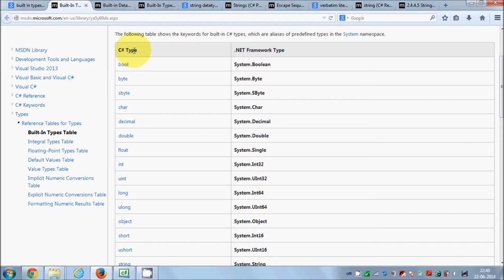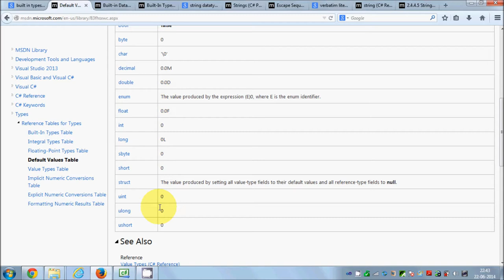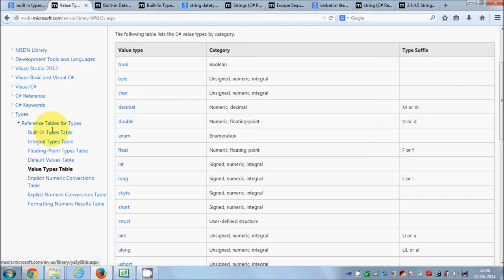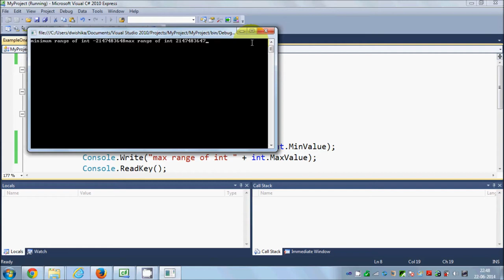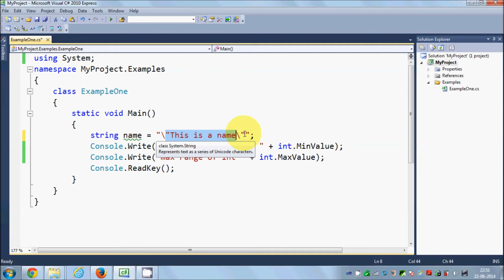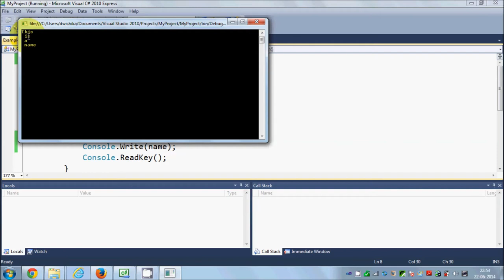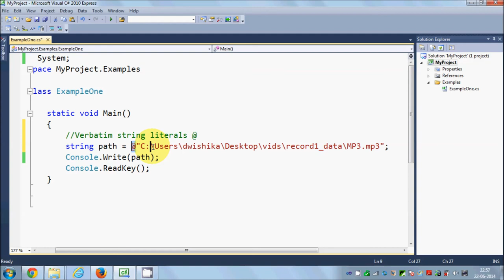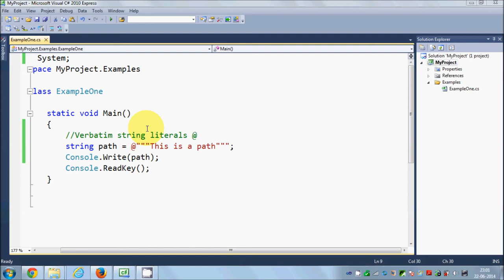C# Tutorial for Beginners 3 - Built-in Data Types , Escape Sequences and Verbatim literals in C#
Built-In Types
Searches related to built in datatypes in c#
built in data types
c# data types
Searches related to escape sequence in c#
escape sequence in c# for double quotes
escape sequence in c# with examples
c# escaped characters
c# unrecognized escape sequence
c# unicode escape sequence
ignore escape sequence c#
escape sequence in c sharp
c++ string escape codes

C# Tutorial for beginners - Learn C Sharp Programming  in simple and easy steps starting from Environment setup, Basic Syntax, Data Types, Type Conversion, Variables, Constants, Operators, Decision Making, Loops, Methods, Arrays, Strings, Struct, Enums, File I/O, Classes, Encapsulation, Interfaces, Inheritance, Namespaces, Polymophism, Operator Overloading, Encapsulation, Reflection, Attributes, Properties, Indexes, Delegates, Events, Collections, Generics, Preprocessor Directives, Multithreading, Regular Expression, and Exception Handling.

C#, C-Sharp,  Programming, Tutorial, Beginners , Basic Syntax, Data Types, Variables, Constants, Operators, Decision Making, Loops, Methods, Arrays, Strings, Struct, Enums, File I/O, Classes, Interfaces, Inheritance, Namespaces, Polymophism, Operator Overloading, Encapsulation, Reflection, Attributes, Properties, Indexes, Delegates, Events, Collections, Generics, Preprocessor Directives, Multithreading, Regular Expression, and Exception Handling.